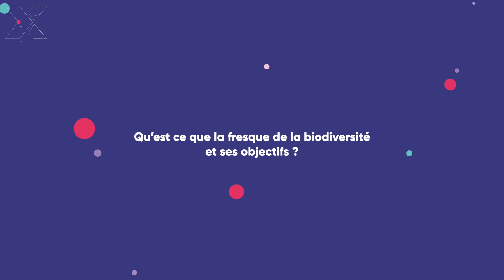🎙️ [Interview] Antoine Maurel COO KARMA et Flora Grand Animatrice Fresque de la Biodiversité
🇫🇷 [NextGen Interview Summer Camp]

“Quand on parle de biodiversité, c’est tout ce qui nous entoure, c’est ce qu’on respire, ce qu’on mange, ce qu’on boit, c’est tout ce dont les entreprises ont besoin pour faire leurs activités.”

Karma étant le premier moteur de recherche dédié au vivant et à sa protection, Antoine Maurel nous dévoile LE chiffre clé : Si 1% des gens qui utilisent aujourd’hui Google, utilisaient Karma chaque année, il pourrait reverser l’équivalent de deux fois le budget de l’ONU pour la biodiversité. Un chiffre qui fait réfléchir, non ?
Et vous, seriez-vous prêts à changer de moteur de recherche pour aider à la préservation de nos écosystèmes ?